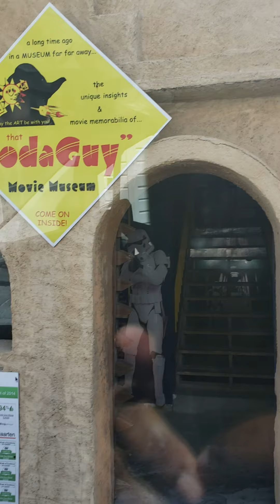st maarten tour to the French side